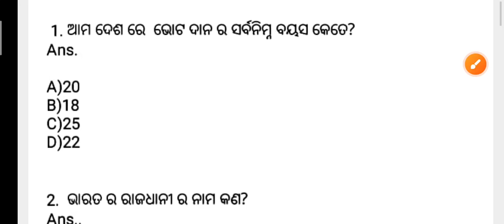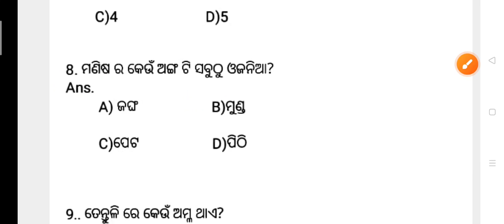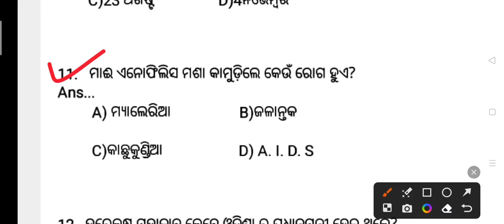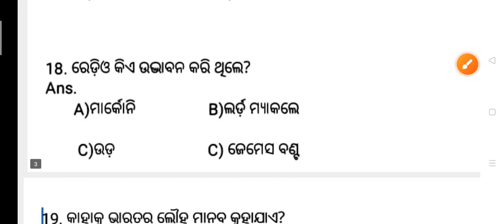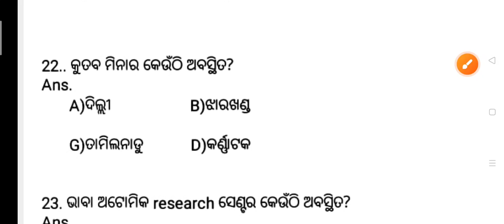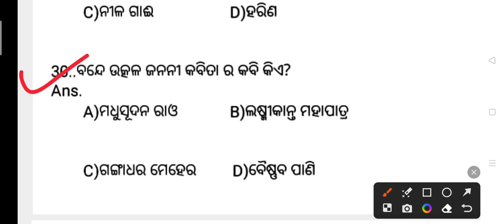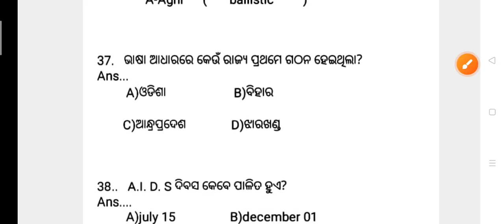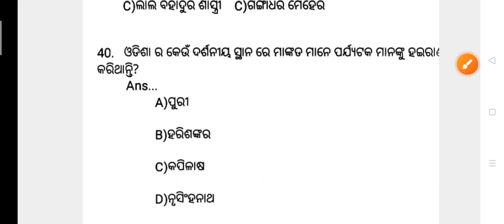most important gk for fireman, IRB, odisha police, forest guard osssc, RPF, army, &all odisha exam.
@all odisha govt. exam
Fireman gk question
@irb gk question
@osssc gk question
@forestguard gk
@rpf gk..